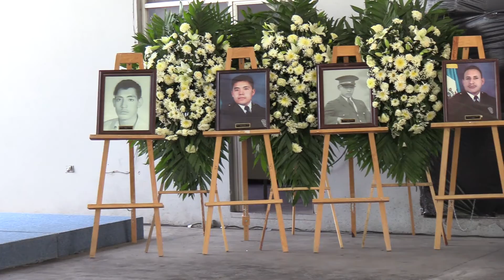Conmemora Gobierno Municipal al H. Cuerpo de Bomberos en su día